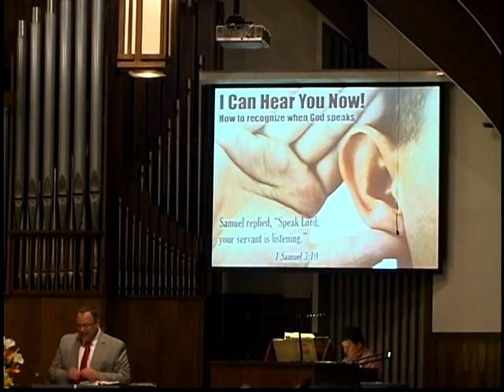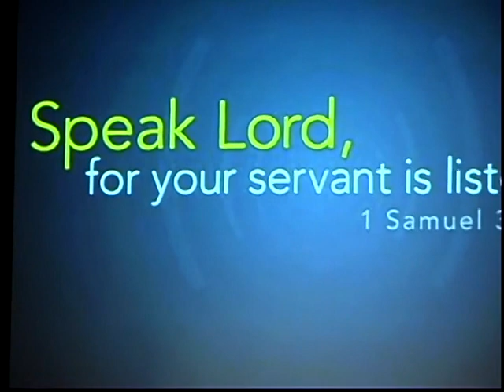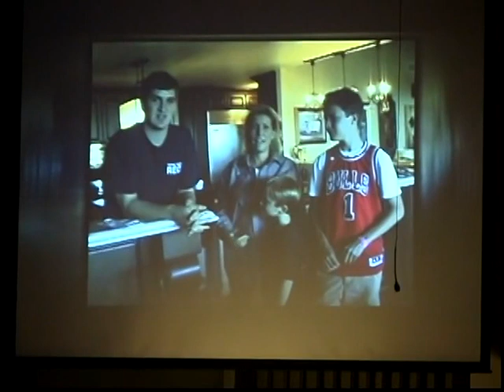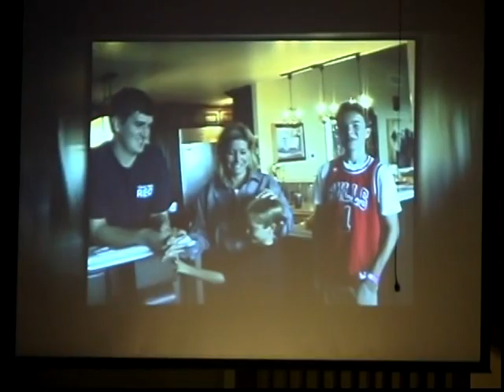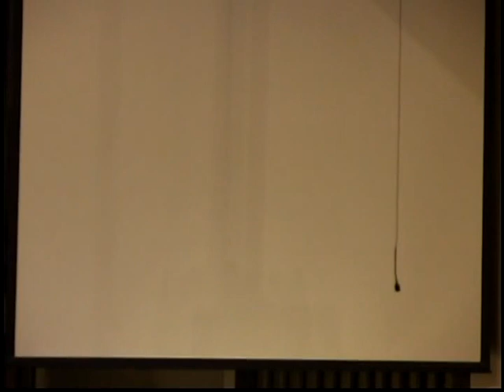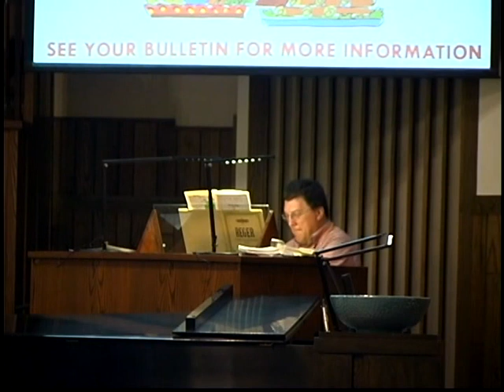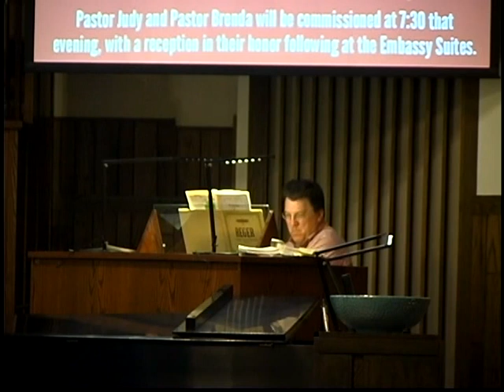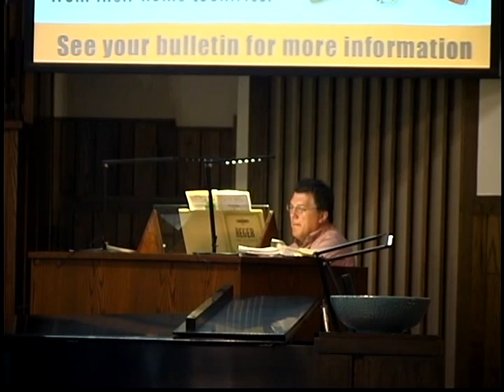First United Methodist Church of Bella Vista | Traditional Worship | June 12, 2016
Traditional worship service recorded on June 12, 2016. Sermon entitled “God Communicates Personally" from the sermon series "I Can Hear You Now!". Sermon provided by Brother Jaimie Alexander, Senior Pastor at First UMC Bella Vista.